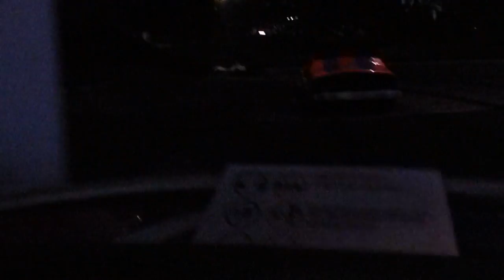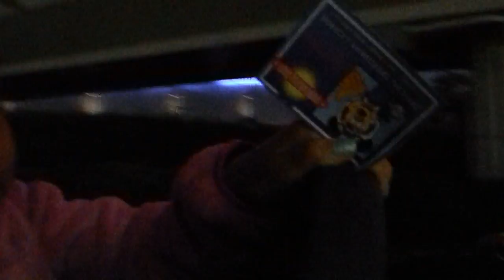DSCN7371 - Walt Disney World - Oct 31 to Nov 1, 2014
Walt Disney World - Oct 31 to Nov 1, 2014